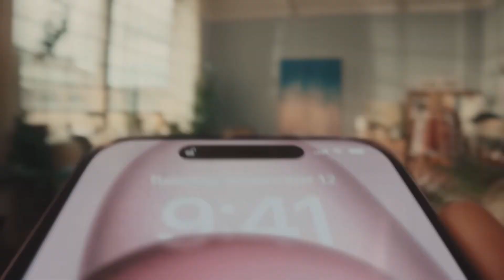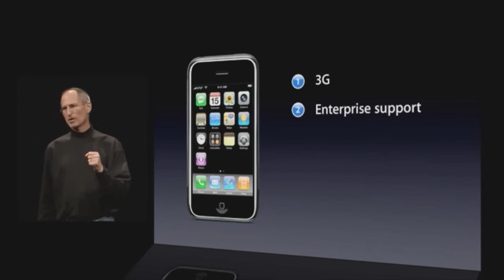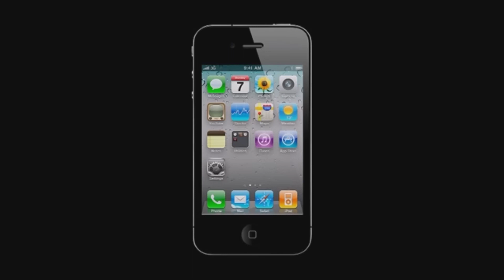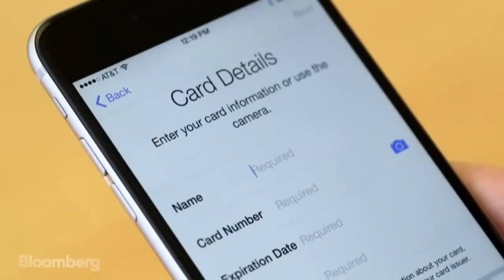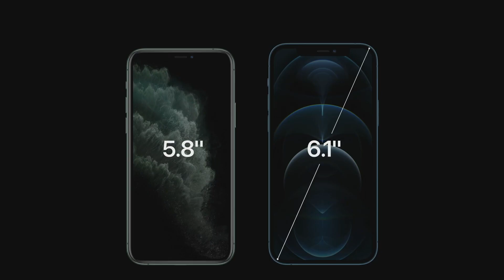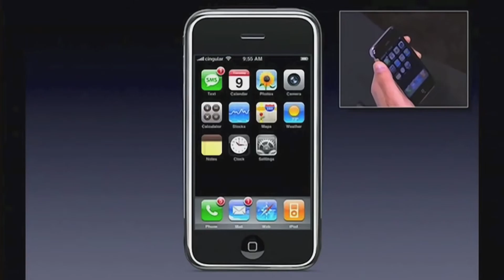Много ли изменений в iPhone 15 Pro Max ?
- ну а тут вы можете мне помочь материально.
- тут вы сможете найти свой будущий смартфон.